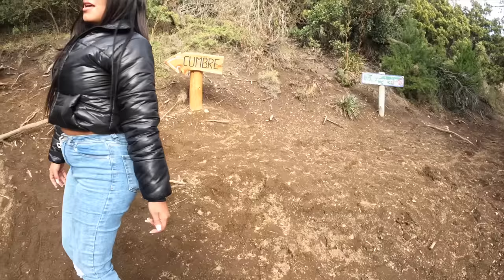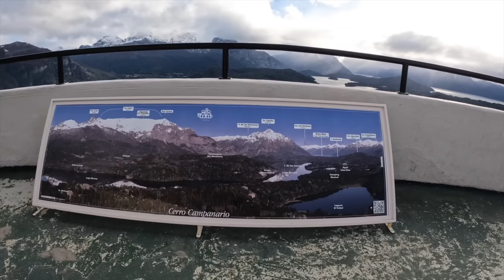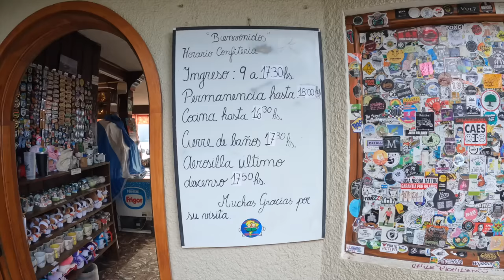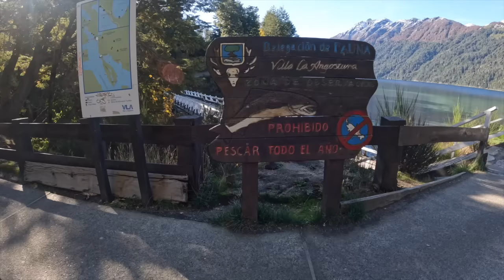This is what you find in Patagonia Argentina. Bariloche is a dream place 🇦🇷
In this month of May I visited bariloche! an incredible experience, it exceeded my expectations, three days were not enough to enjoy all that this place offers us (taking into account that you need a car to be able to transport you quickly), in conclusion I have seen the most beautiful nature of my life, the viewpoint of the bell tower is incredible and the small circuit too! the people very friendly and willing to upload calories eating lots of delicious chocolate! here I leave you my adventure once again, I hope you enjoy it.

En este mes de mayo visite bariloche! una experiencia increible, supero mis expectativas, tres dias no fueron suficientes para disfrutar de todo lo que este lugar nos ofrece (teniendo en cuenta que necesitas un auto para poder transportarte rapidamente), en conclusion he visto la naturaleza mas hermosa de mi vida, el mirador del campanario es increible y el pequeño circuito tambien! la gente muy amable y dispuesta a subir calorias comiendo mucho chocolate delicioso! aqui les dejo mi aventura una vez mas, espero que la disfruten.